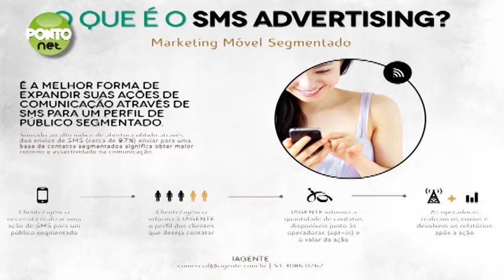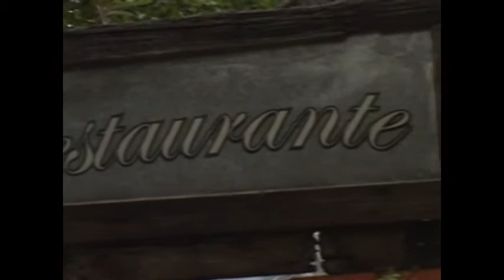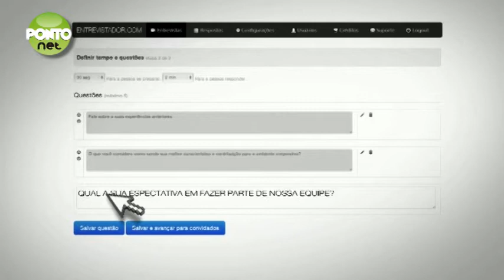PontoNet 16/01/2014 - Alessandro Vieira da iAgente é entrevistado por Ricardo Orlandini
O marketing na internet e as ferramentas hoje utilizadas. Boas práticas e a ética neste vasto mundo sem fronteiras.

Esta entrevista foi gravada no Box 21 Bar e Restaurante na Rua Carlos von Koseritz, 304 em Porto Alegre no dia 17/12/2012.

O programa PontoNet é veiculado nas quintas-feiras às 22h30, sábados às 23:00 e nos domingos às 16h00, na POA-TV Canal 6 na Net em Porto Alegre - RS ou em nosso Canal do YouTube